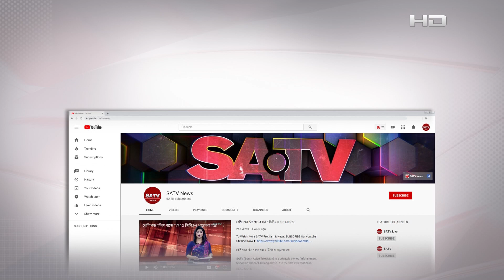মেহেরপুরে তেরাইলের মরা ব্রিজটি এখন মরণফাঁদ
SA TV Location:
Bangladesh